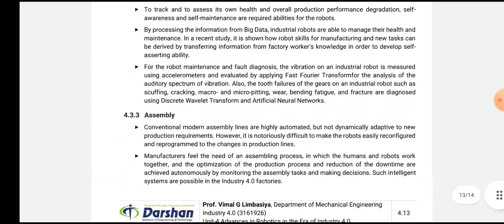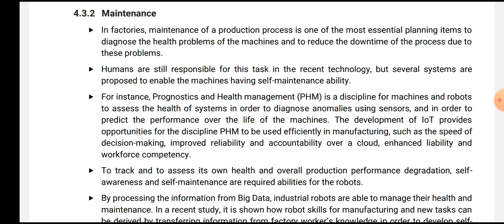L - 19 : Industrial Robotic Applications | Maintenance in Industry 4.0